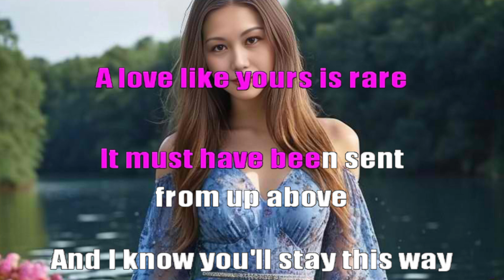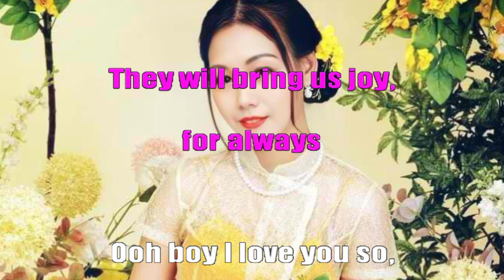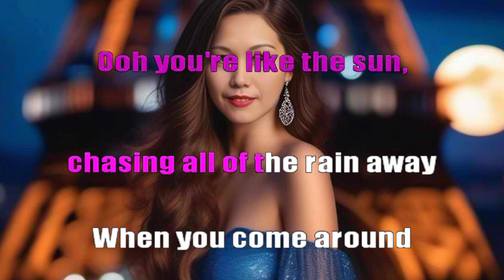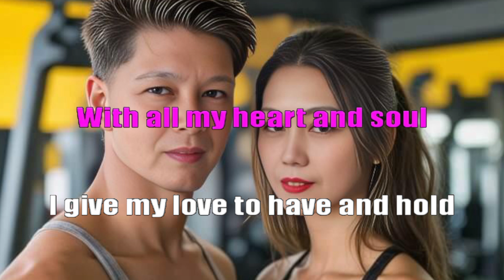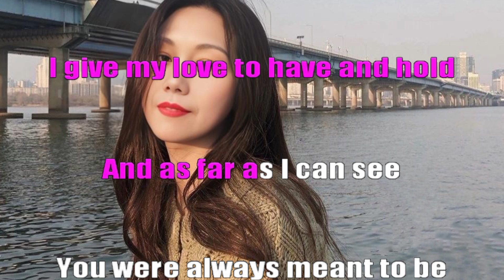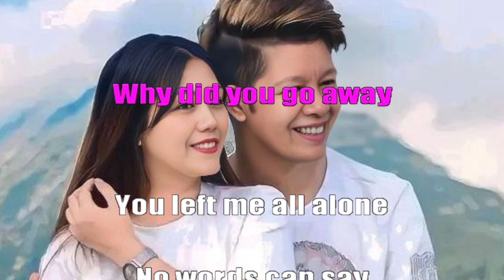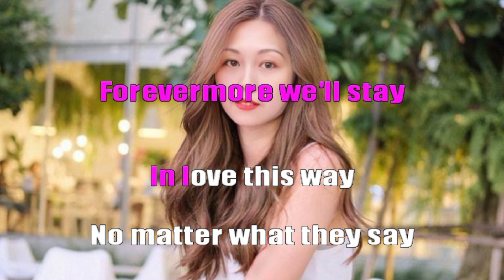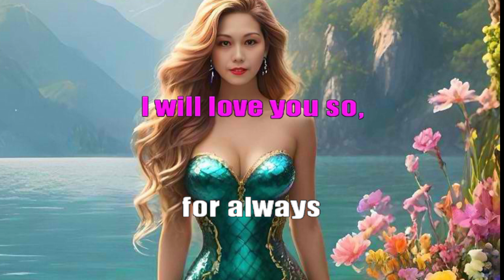DUET LOVE SONG MEDLEY / ALWAYS / DESTINY / FOREVER / Karaoke